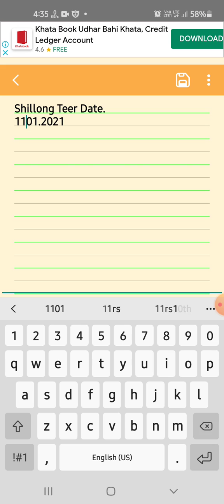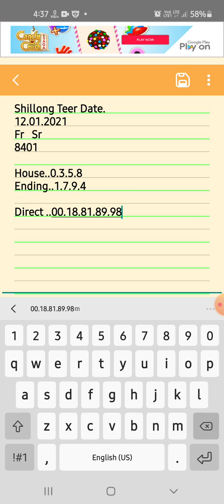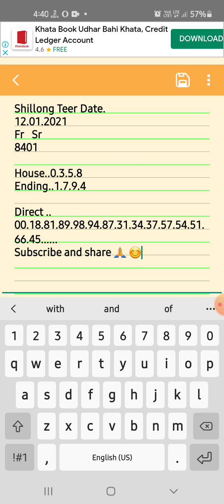Shillongteer Shillong Teer video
Own your risk.

Talegrame links